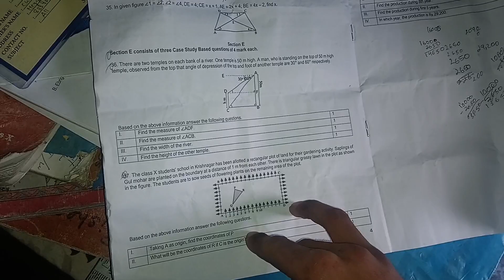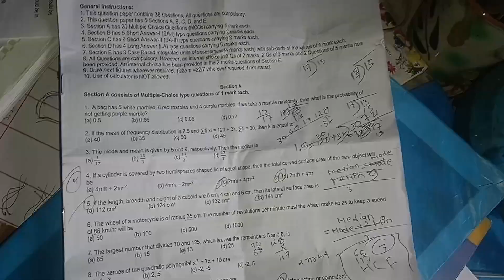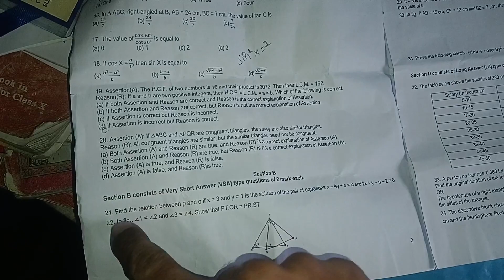0 preparation 100 confidence sanga deya test / Baseline Assessment Test /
0 preparation 100 confidence sanga deya test / Baseline Assessment Test /